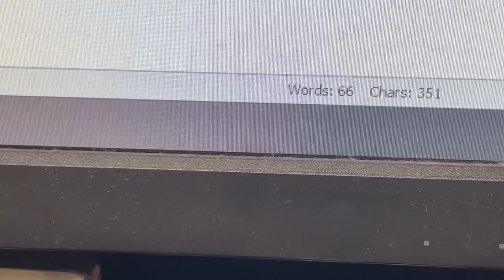Midweek Mini Writing Retreat